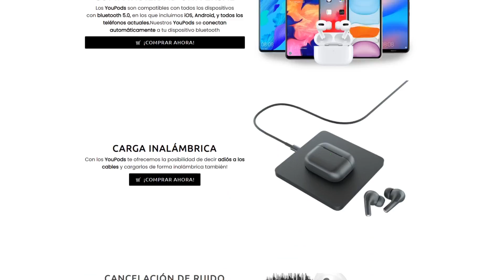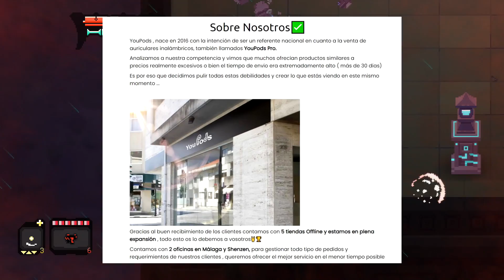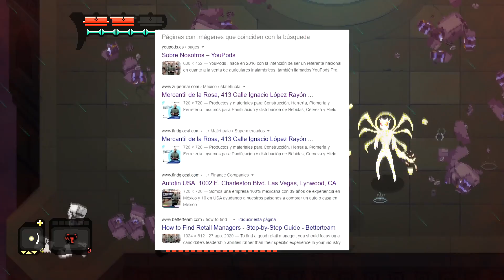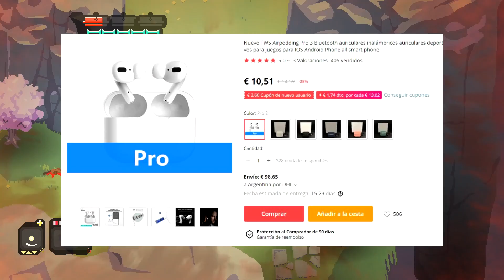itsKrufy y su ESTAFA de AirPods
Hoy vengo a hablarles sobre la gran estafa por parte del youtuber itsKrufy hacia sus seguidores, intentándoles vender unos Airpods de Apple que terminaron siendo de otra marca pirata (YouPods) y de nefasta calidad.